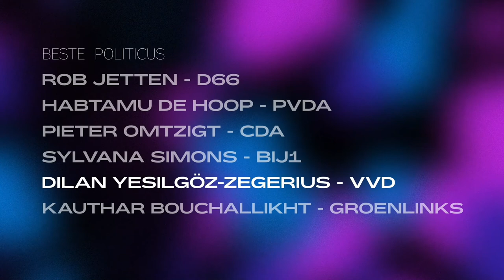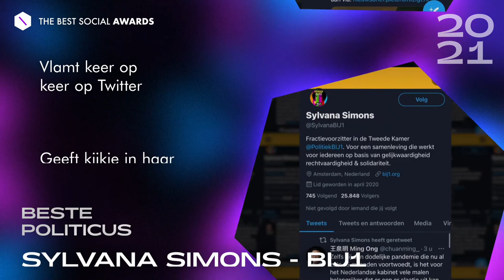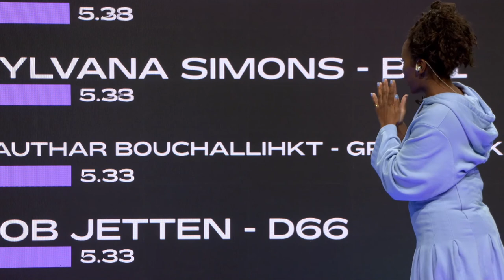Rob Jetten wint The Best Social Award voor Beste Politicus | The Best Social Awards 2021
Rob Jetten wint The Best Social Award – Audience voor Beste Politicus. Rob gebruikt zijn Instagram-profiel voor activisme en spreekt zich vaak uit over homohaat. Hij wil zijn volgers graag wat bijbrengen, maar laat zichzelf ook graag educaten. Zo heeft hij zelfs zijn voornaamwoorden in z’n bio gezet op verzoek van een volger. Rob werd ook ineens een internationale viral met Resse op TikTok en wist daar perfect mee om te gaan.

The Best Social Awards zijn dé prijzen in Nederland voor al het beste op social media, de crème de la content. Wij willen de plek waar we zo veel tijd doorbrengen - social media dus - mooier en beter te maken. Daarom vieren we eens per jaar het social talent en geven we creatieve, grappige en innovatieve content een podium.